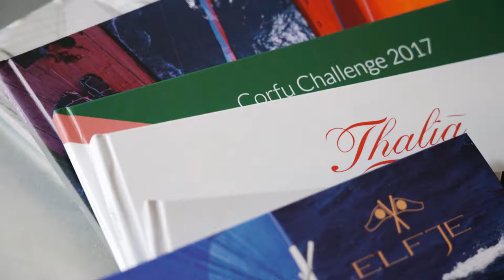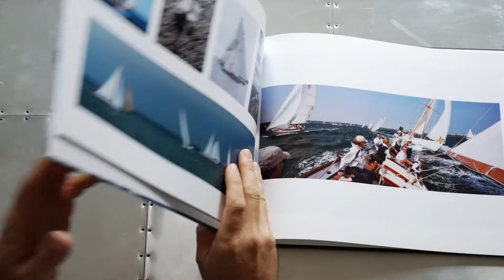Cory Silken Photography Custom Books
A quick look at a few unique book projects made for our commercial clients and private yacht owners.